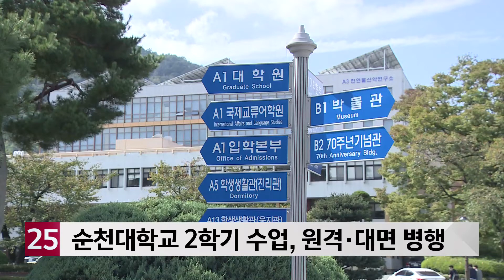순천대학교 2학기 수업, 원격·대면 병행